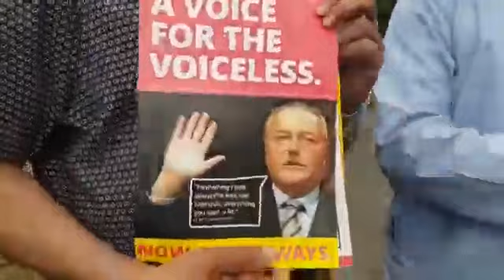workers party Batley